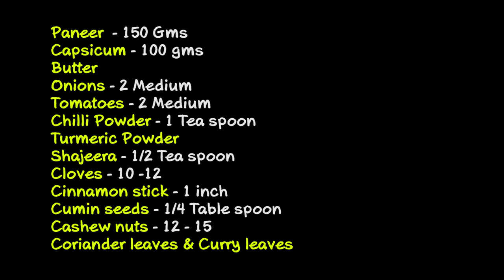Paneer Butter Masala - How to cook paneer butter masala in telugu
Learn how to cook Paneer butter masala in telugu language.

Paneer is favorite for veg lovers and Especially Paneer butter masala is India's favourite Veg recipe.